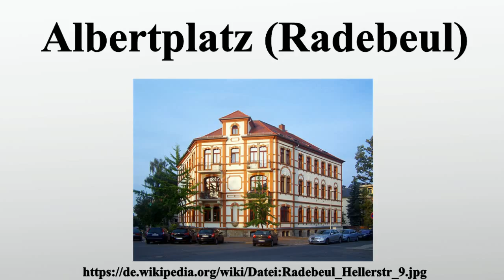Albertplatz (Radebeul)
Vielen Dank für Ihre Unterstützung:

Der Albertplatz ist ein innerörtlicher, befahrbarer Straßenplatz in der Ursprungsgemarkung der sächsischen Stadt Radebeul.Er entsteht durch drei sich kreuzende Straßen und bildet den gründerzeitlichen Mittelpunkt eines Mietshausquartiers westlich des Radebeuler Industriegebiets.

Bild-Copyright-Informationen
Urheber Info: X-Weinzar